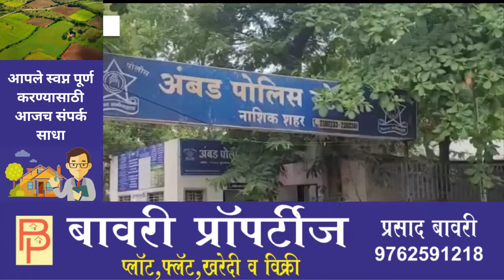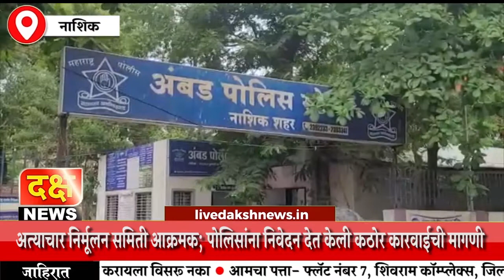हुंडा दिला नाही म्हणून विवाहितेचा छळ करीत हत्या; आत्याचार निर्मूलन समिती आक्रमक